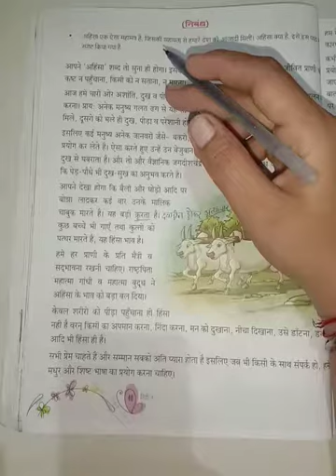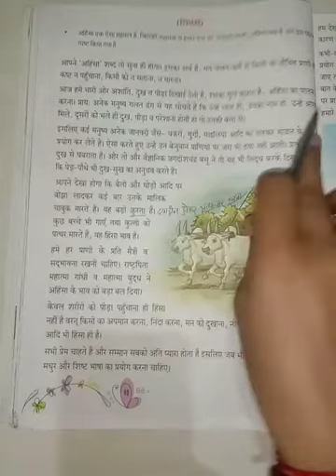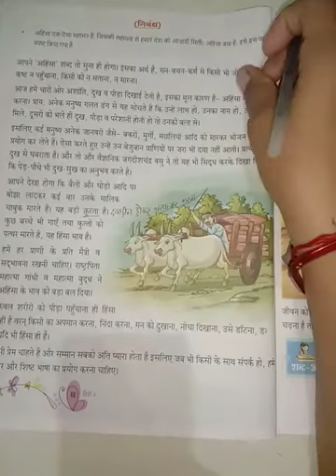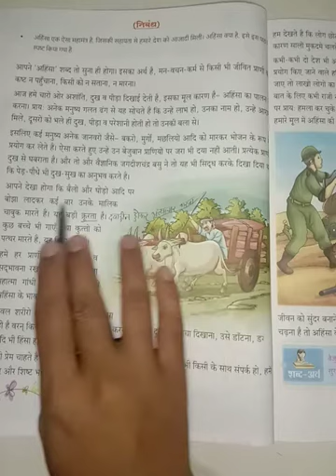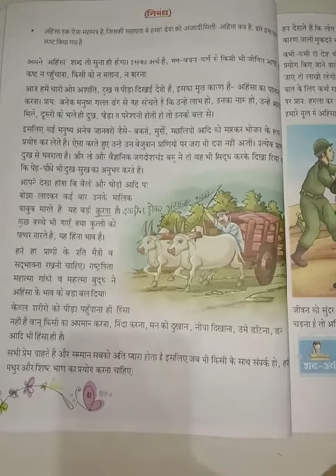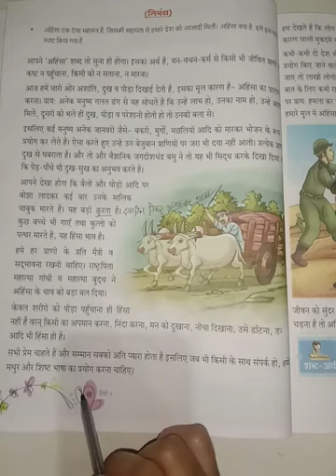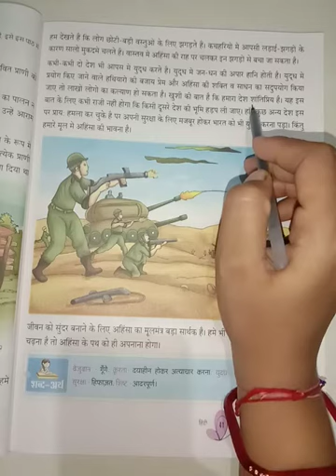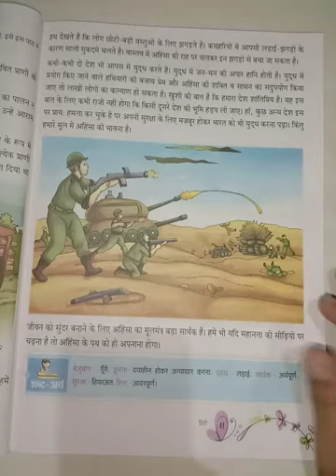std 4 ch 6 Anhisa ki Shakti